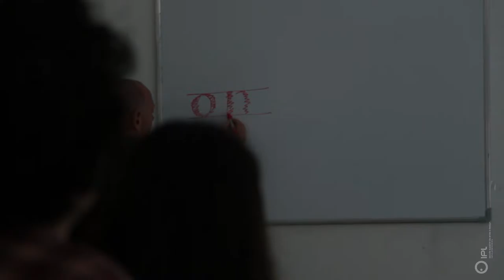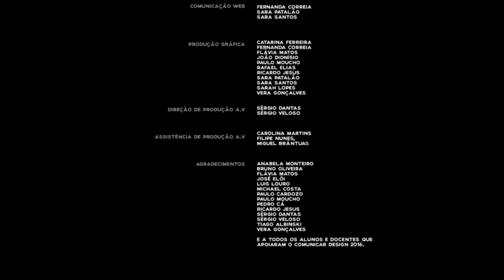Workshop - Hubert Jocham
Hubert Jocham, nascido em 1965, é um premiado designer de tipos com base em Lautrach, Alemanha.Iniciou aos 16 anos a sua experiência com a tipografia enquanto aprendiz de composição com tipos de chumbo. Mais tarde, depois de ter estudado em Augsburg, rumou ao norte de Inglaterra onde desenvolveu estudos sobre o itálico renascentista.Realizou trabalho para a Henrion Ludlow & Schmidt em Londres e para as revistas Frank, Arena, Harvey Nichols e Spin (NY). Trabalha por conta própria desde 1999, desenhando todo o tipo de fontes e tipografia aplicada em símbolos, pictogramas, marcas para empresas e em produtos. Desenvolve a sua actividade no âmbito do design gráfico, pratica consultadoria em tipografia e direcção criativa para revistas internacionais. O seu trabalho tem um tom característico e um toque que muitas vezes o torna incomum e surpreendente.